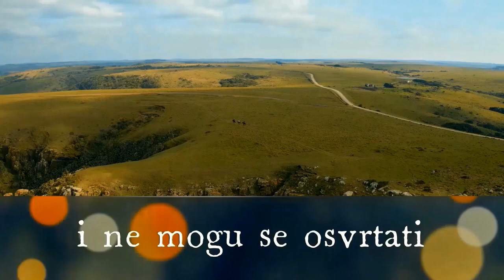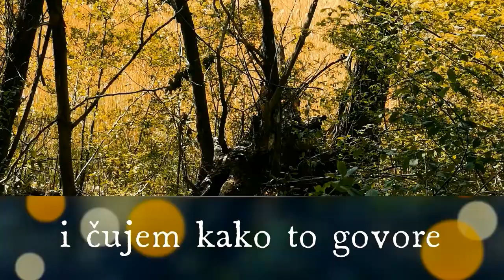The Heavy Horses Anyone can tell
I do not hold right for this song
I use some

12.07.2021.